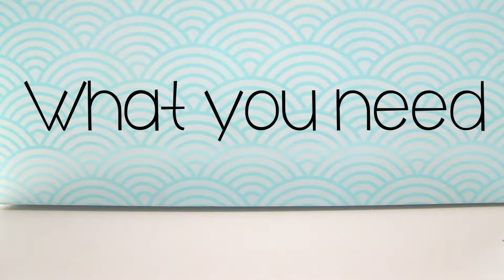Sticky Tape Nail Art | ThePinkestGirl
Want to spice up your manicure? Why not try out some fun designs with some sticky tape! It's quick and makes yours nails look pintrest worthy!